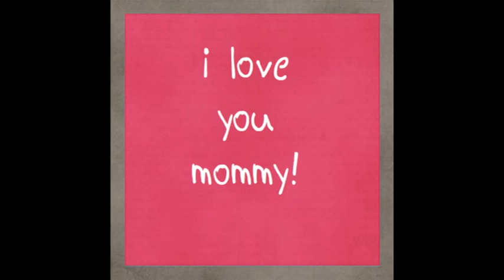KENA commercials - 1973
This is the world famous Birch Bakery Boy and his pop doing commercials for Birch Bakery in Mena Arkansas around 1973.